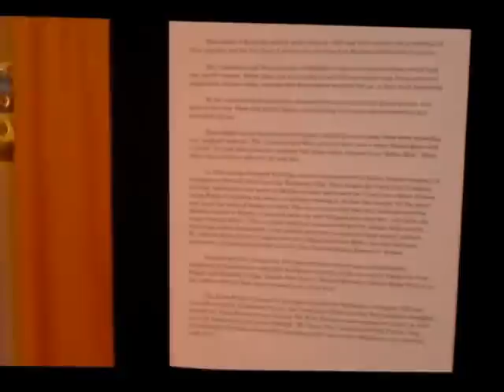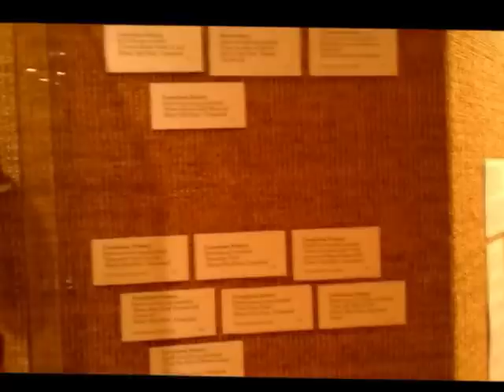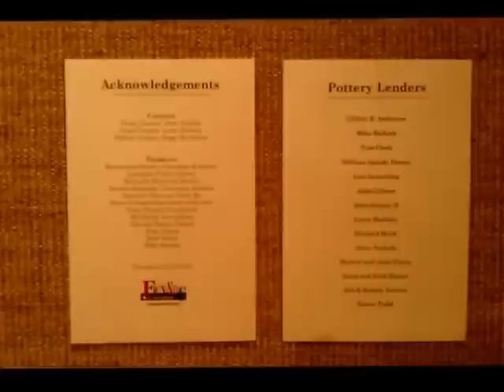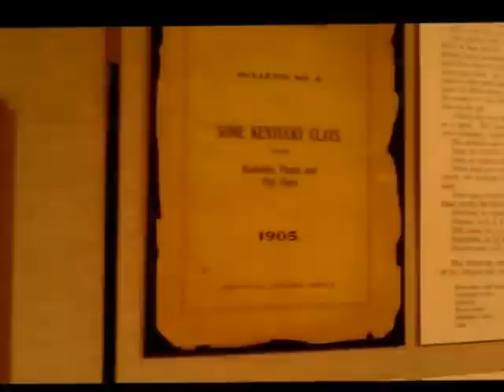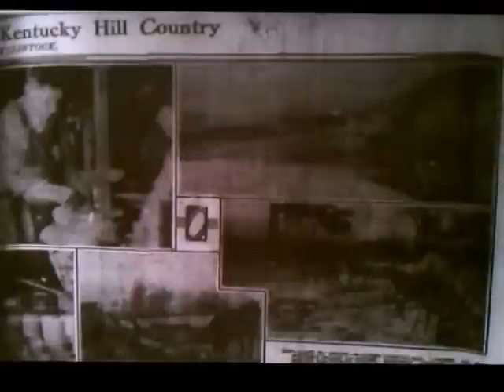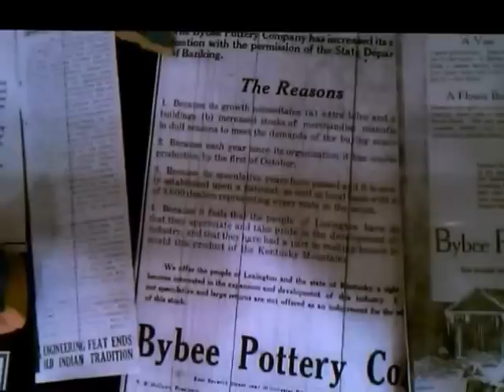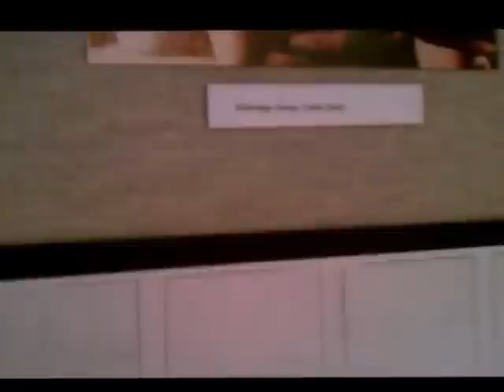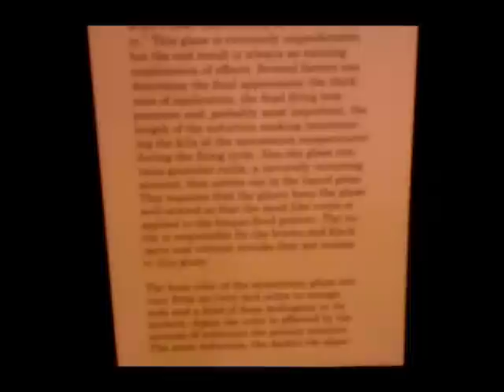CENTRAL KY ART POTTERY FROM THE 1900'S Part 1.wmv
Kentucky Art Pottery Early 1900's